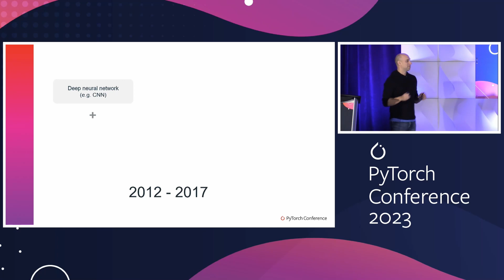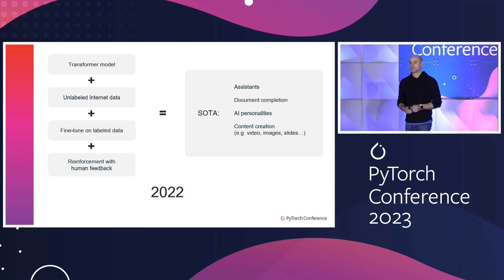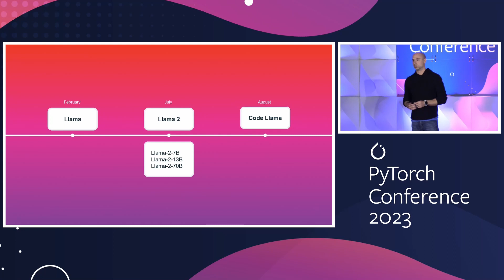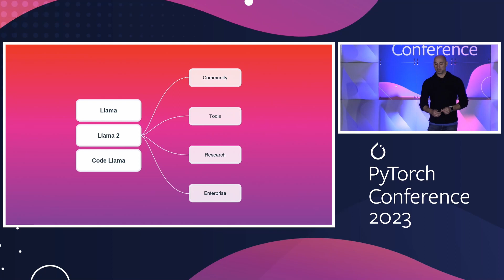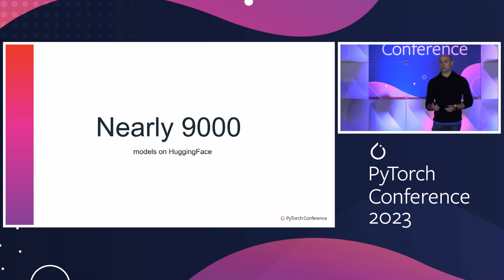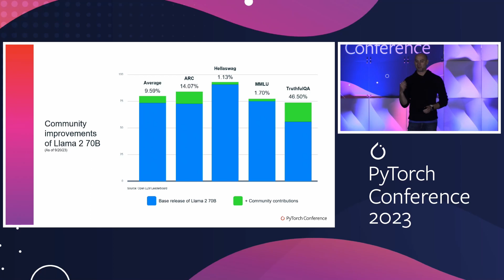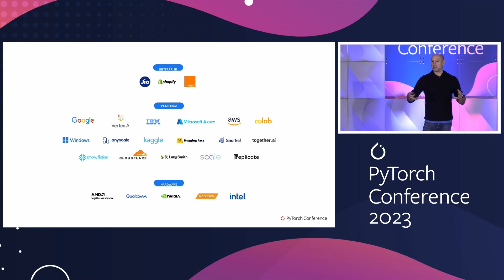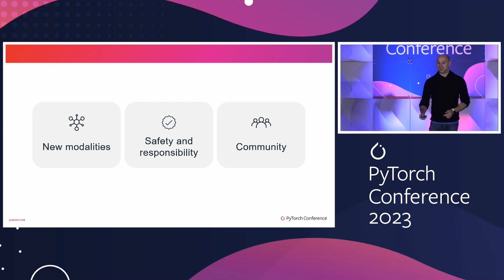Keynote: The Llama Ecosystem: Past, Present and Future - Joe Spisak, Product Director, Meta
Join Meta on a journey through the evolution of Llama — our new open source large language model (LLM). Understand its growth and the range of available models including the most recently released Code Llama. Discover the ways developers can harness Llama’s potential and learn about the significant community impact Llama has had on the AI ecosystem.